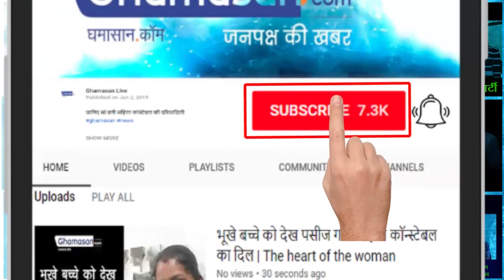महामंडलेश्वर आचार्य दिव्यानंद से ख़ास चर्चा |Special Talk with Mahamandaleshwar Acharya Divyanand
प्रयागराज कुंभ से मुकेश तिवारी की रिपोर्ट | Mukesh Tiwari reporting from Prayagraj Kumbha